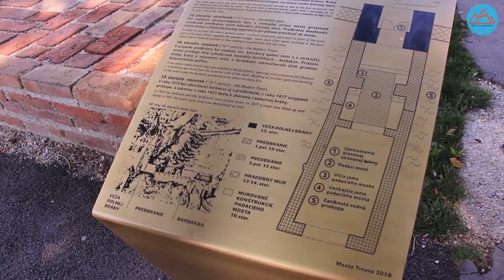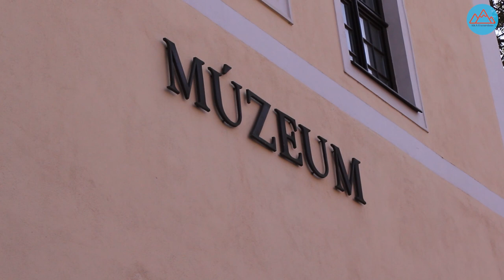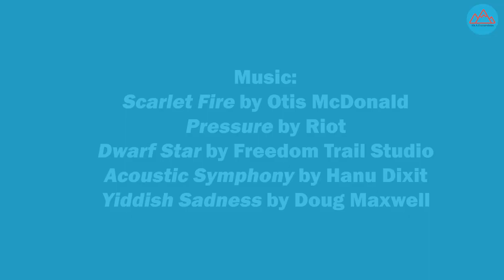Trnava: Documentary Tour of a Historical Gem in Central Europe (Slovakia)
Trnava is an old medieval city situated just under 60km east of the capital, Bratislava. Known as the ‘Slovak Rome’, it is home to numerous churches, fascinating architecture, quaint cafes and an old city tower. The city was also home to a once thriving Jewish community (which was largely decimated during the holocaust), and visitors can still visit their preserved synagogues that have since been transformed into a museum and a beautifully decorated cafe.